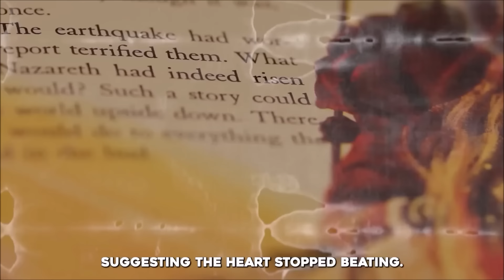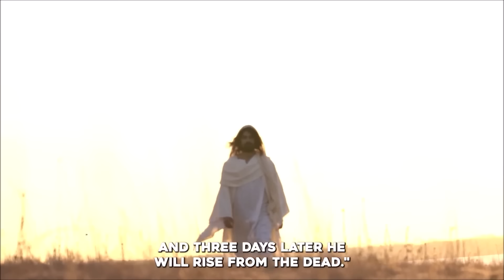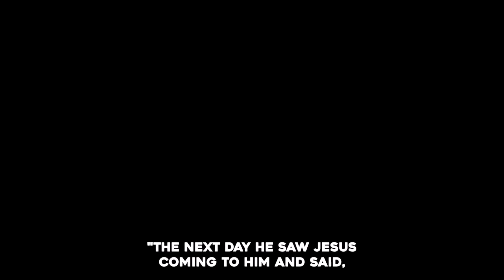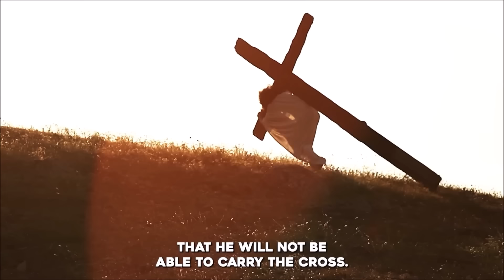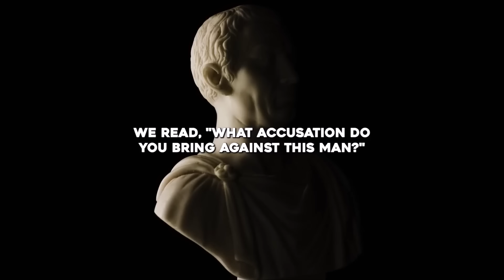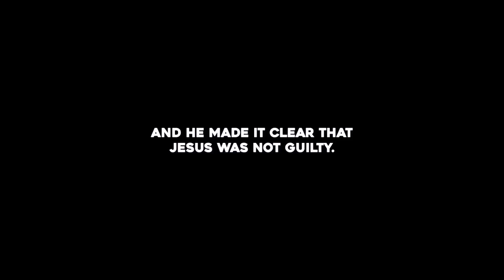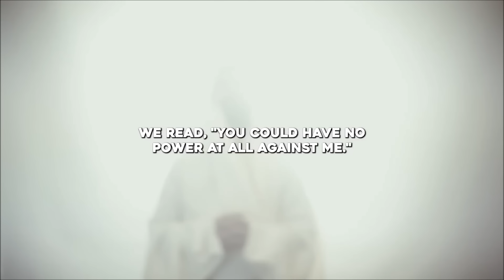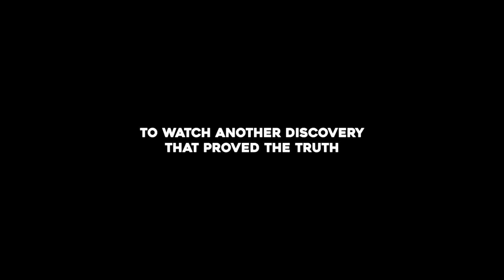Two GREAT Archaeological Evidences For Jesus (COMPILATION)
►Animation: Tina Davidson
►Writer: David Kolawole
►Sound Design: Coker Esther

🎬Clips Channel🎬

Title: Two GREAT Archaeological Evidences For Jesus